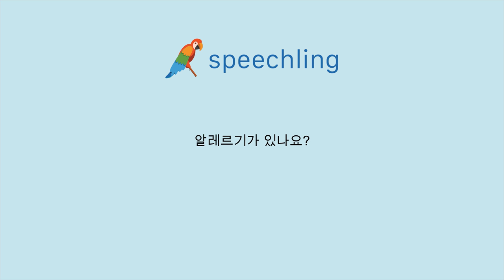프랑스어로 "알레르기가 있나요?" 말하는 법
남자 목소리 :
Es-tu allergique à quelque chose ?

남성 음성 번역 :
알레르기가 있나요?